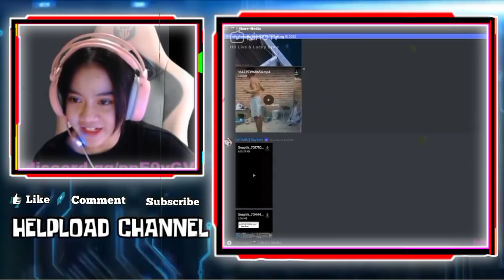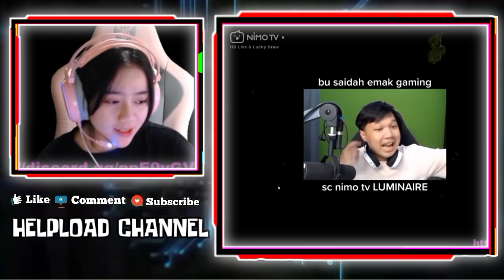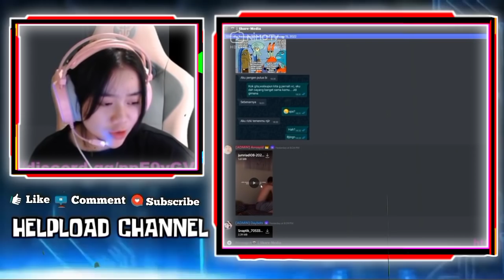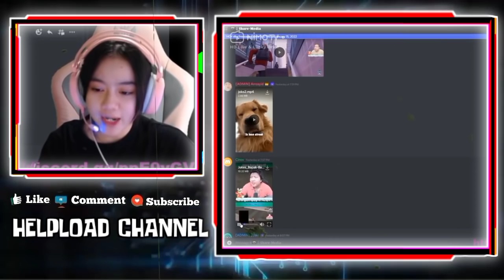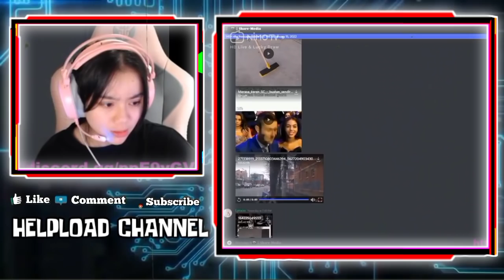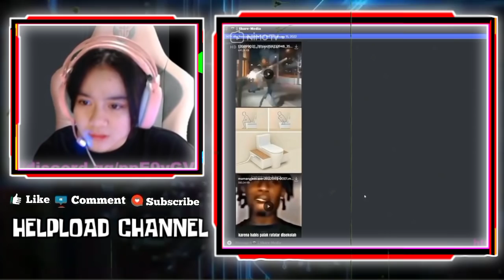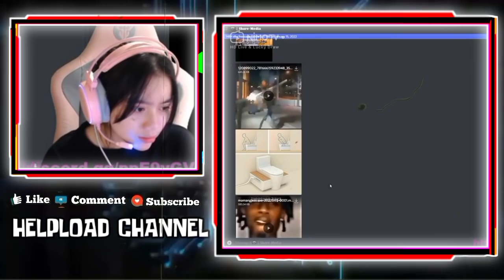Reaksi KAYES Liat Ada Foto Gebi Bersama WANN Di DC nya - KAYES Ngakak ihsan Kaget Di grebek Ibunya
Reaksi Kayes Liat Ada Foto Gebi Bersama Wann Di Discordnya
Kayes Ngakak Liat Ihsan Kaget Di Grebek Bu Saidah Saat Live

•Thanks•